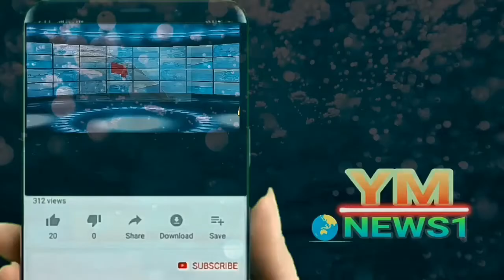Kasumur Dargah Sanitizing ! YM NEWS1